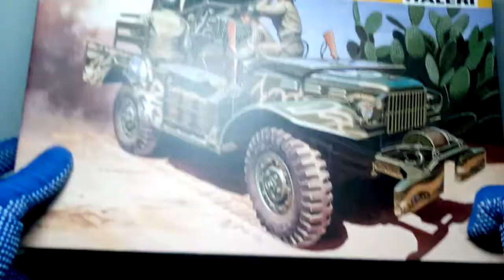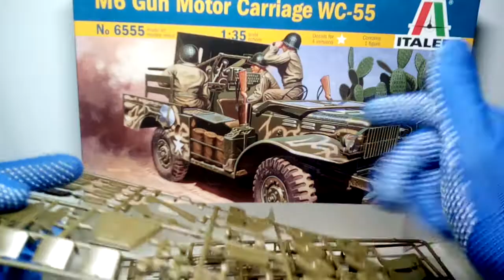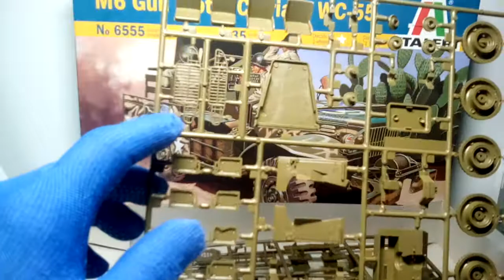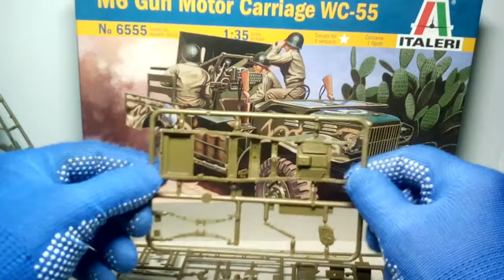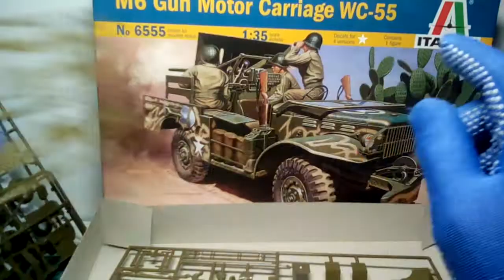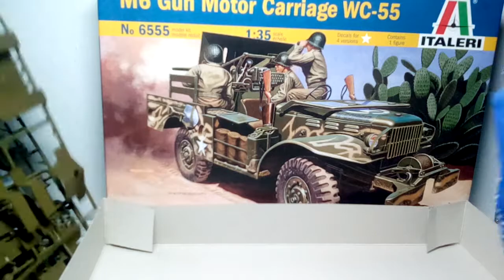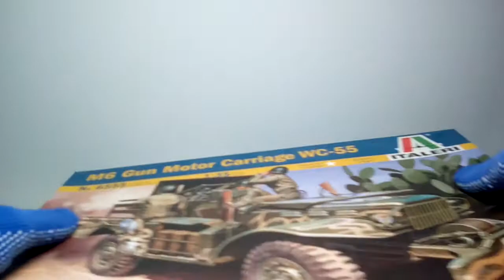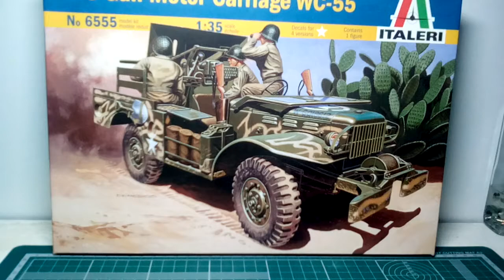обзор 6555 Italeri 1/35 Противотанковая САУ M6 WC-55